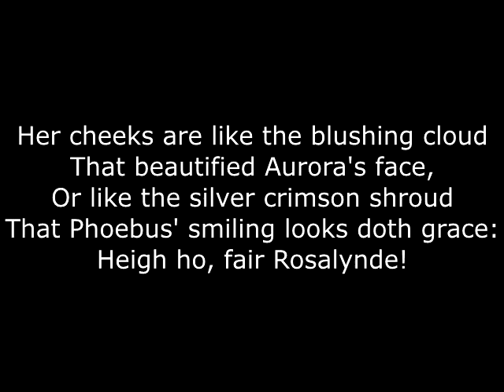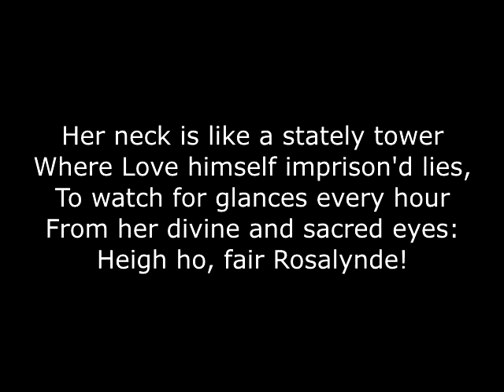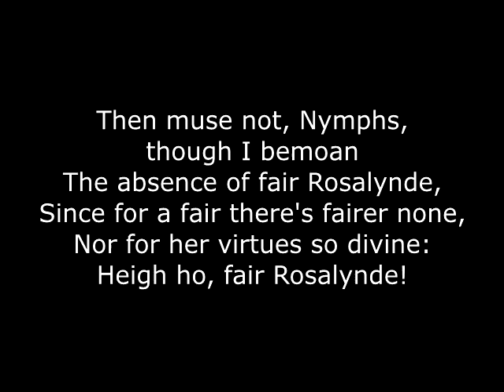Poetry Reading Series: "Rosalynde" by Thomas Lodge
"Rosalynde" by Thomas Lodge (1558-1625)
Directed by Kaz Mata-Mura
Performed by David Eadington